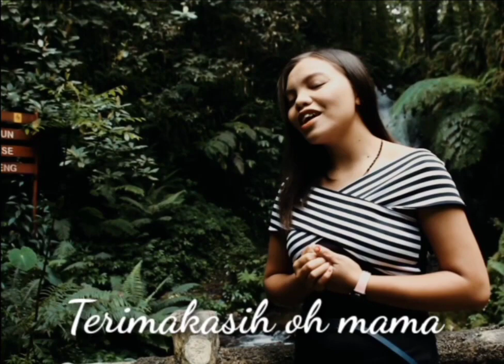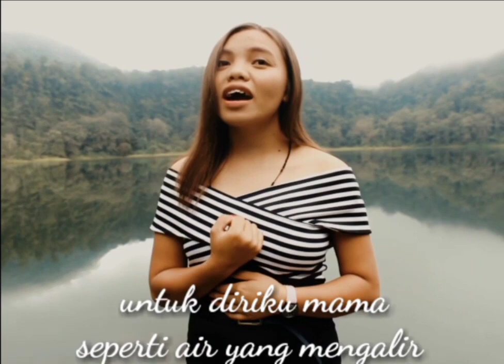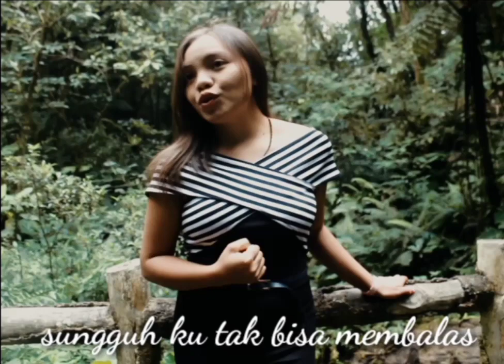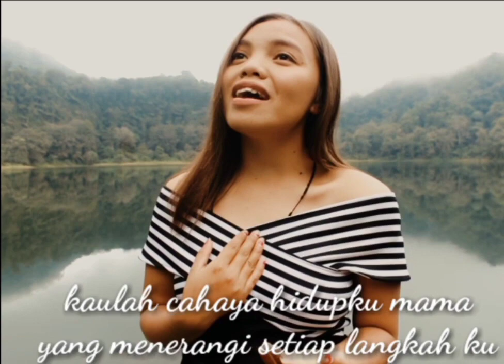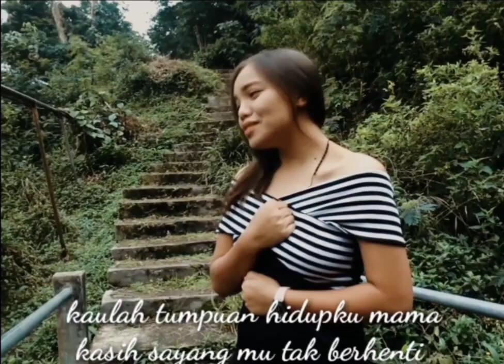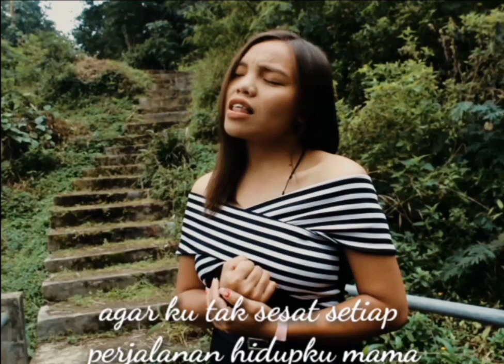TERIMA KASIH MAMA//VOC:ELLA JELAHA//CIPT:ARJHEN JEHADUN